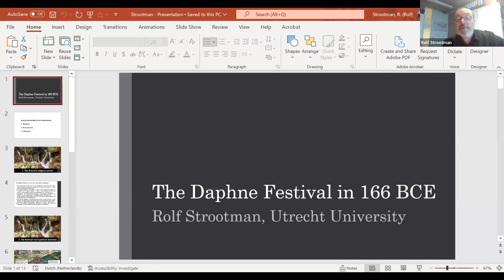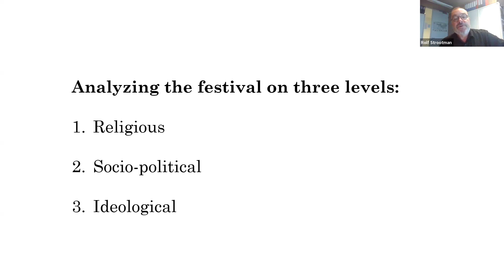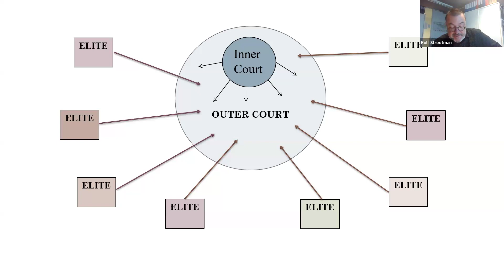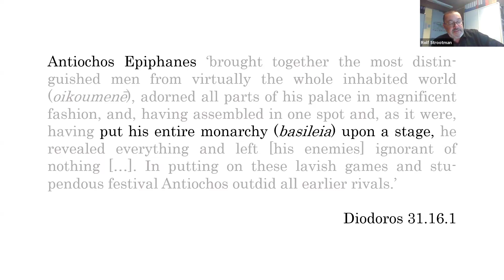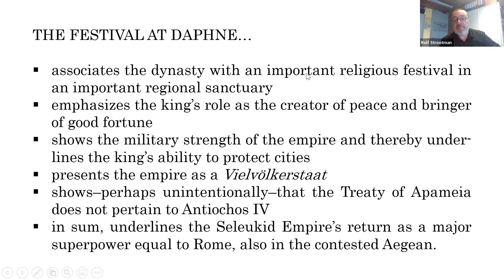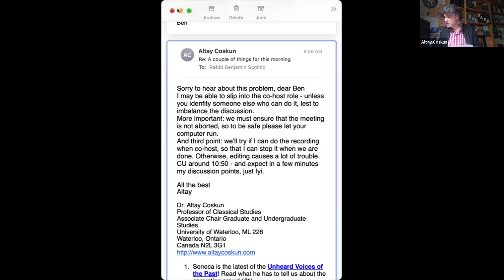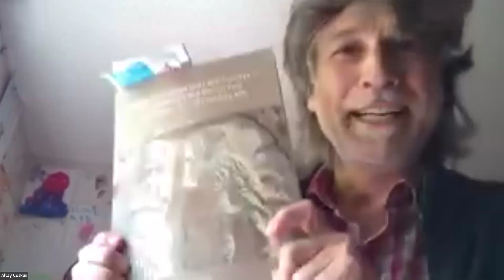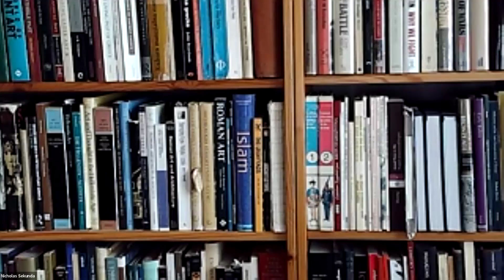Seleukid Lecture Series 7.5: 'Let’s Talk about the Daphne Parade' (15 May 2024)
Panel discussion with Rolf Strootman (Utrecht), Stephen Harrison (Swansea), Nick Sekunda (Gdansk), Altay Coskun (Waterloo, ON), hosted by Ben Scolnic (Hamden, CT)

The lavish celebrations hosted by Antiochos IV Epiphanes in late summer 166 BCE are one of the most spectacular events of the Hellenistic period, initiated by one of the greatest displays of military power, wealth, and cultic ambitions, the parade at Daphne. Most influential for the ancient and modern reception has been the now-lost report of Polybios, known to us today through the excerpts of Athenaios (5.194 = Polybios 30.25.1–19 on the pompe; 5.194 = Polyb. 30.26.1–3 on aspects of the games; and 10.493 = Polyb. 30.26.4–9 on the banquets and a characterization of the unkingly king); there is a much shorter and more critical version by Diodoros (31 F 22). The traditional view made the exuberance into an example of Hellenistic extravagance and decadence, a neat illustration of why Polybios mocked Antiochos as ‘Epimanes’, a ‘Maniac’ rather than ‘God Manifest’. However, a string of recent studies, to which the panelists have been contributing, try to deepen our understanding of the intended meaning of the event and its many details. They tease out the cultic and political traditions and ponder the political and military implications. Controversies remain, but there is now ever more support for the view that Antiochos IV was one of the most powerful and creative kings of the Seleukid dynasty, and that, one generation after the humiliating Peace of Apameia (188 BCE), the kingdom was brimming with power and ambition, again.